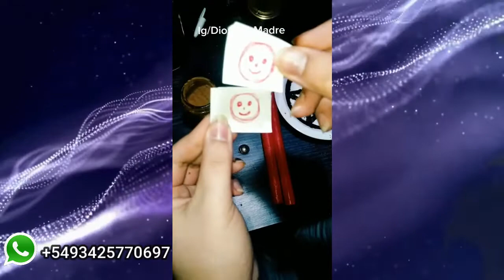💕 RITUAL DE AMARRE PARA TU AMADO, PARA QUE NO ES ESCAPE Y QUE TENGA OJOS SOLO PARA TI💕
NUESTRAS REDES:
Instagram de nuestro coven "DIOSA MADRE":

🧜‍♀️ Acordate que hacemos sesiones personalizadas de tarot, consultanos por el instagram del coven. 🧜‍♀️